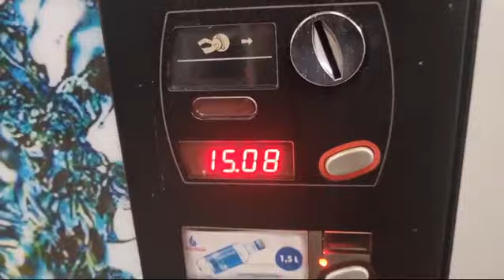ref.A1.5 màquina vending Azkoyen aguas 1.5l